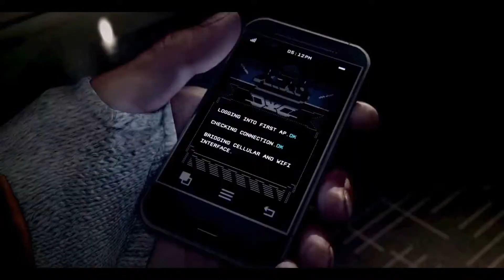Minecraft - La Partida Mas Fail De Skywars 1